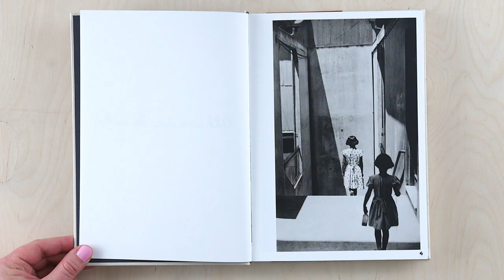Sergio Larrain: Valparaíso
Sergio Larrain's most well-known project, Valparaíso, began in 1957 while he was traveling with poet Pablo Neruda for Du magazine. When the photographs were first published in 1991, Larrain informed the publishers that he had made his own facsimile of the book, reflecting how he would have constructed the layout, and now this facsimile is beautifully produced for the first time in book form.

Including text by the celebrated Pablo Neruda as well as correspondence between Larrain and Henri Cartier-Bresson, Valparaíso presents the long-awaited return of this rare and renowned body of work.